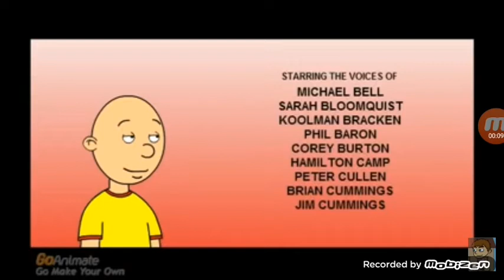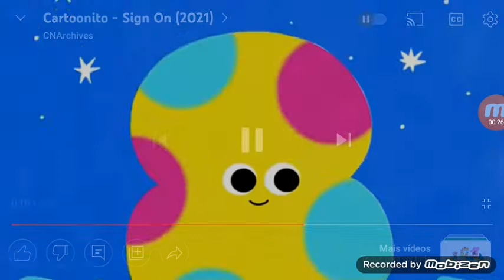adult swim shutdown and cartoonito sing on on 2/2/22